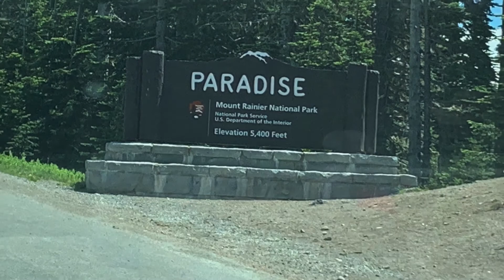Day Hike to Paradise - Mt. Rainier National Park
We took a family outing for a fun short hike to Paradise, Mt. Rainier National Park. This was our first time visiting Paradise in early July. Surprisingly the snow was not completely melted from Paradise trailhead to Myrtle trail, which made it quite challenging to hike with small children. We took a short hike by following the footprints but we weren’t equipped with the right shoes to go further. The kids decided to have fun with the snow than hiking so we let them 😊 Overall, it was a fun family friendly trip. We would go back again maybe in late August. Hopefully the snow will be all melted.